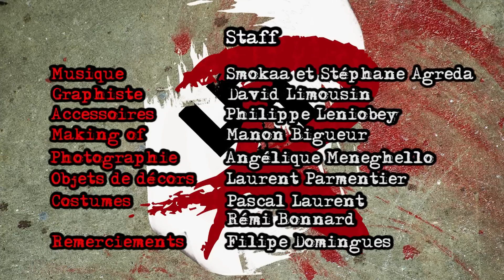Résistance 1942 - Ep 15 - Les dommages collatéraux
Résistance 1942 - Copyright - Ciné Art - 2012